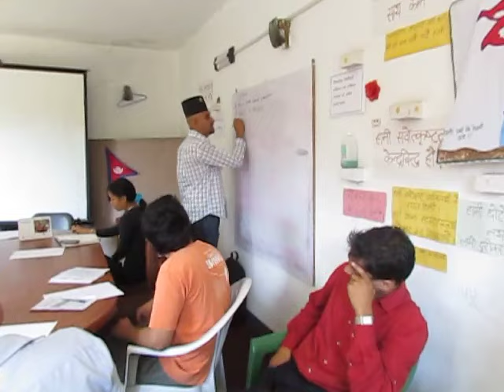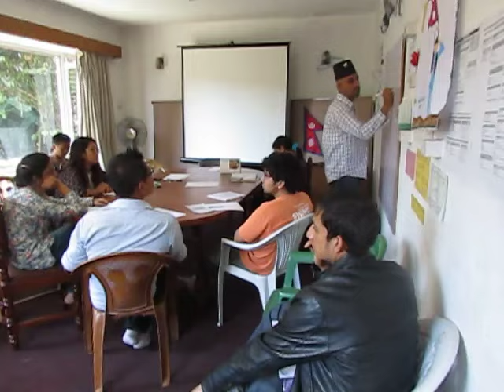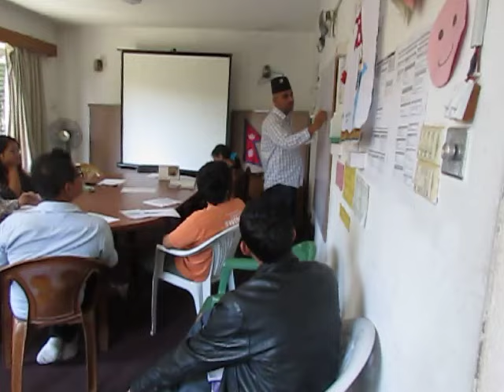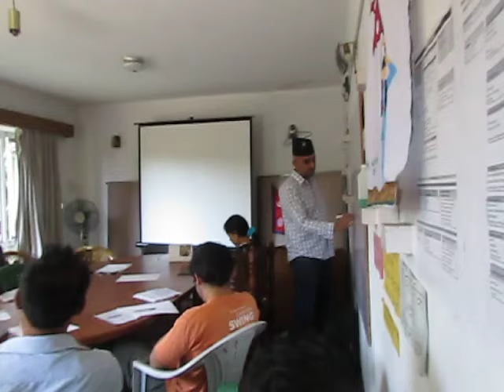तराई र नाकाबन्दी सम्बन्धि बिबेकशील नेपाली को कार्यालय मा भएको छलफल (भाग १)